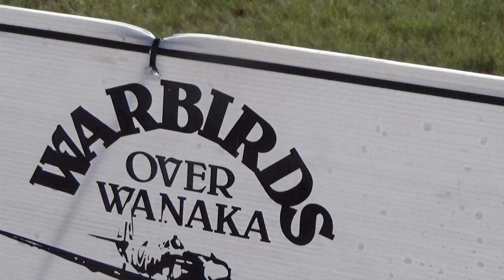Goodyear FG1D Corsair at Warbirds over Wanaka 2024